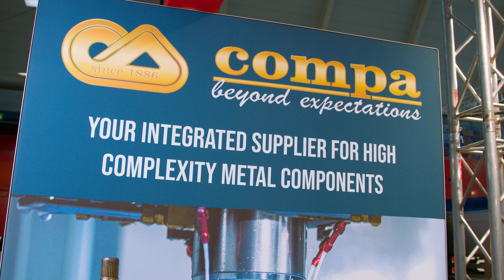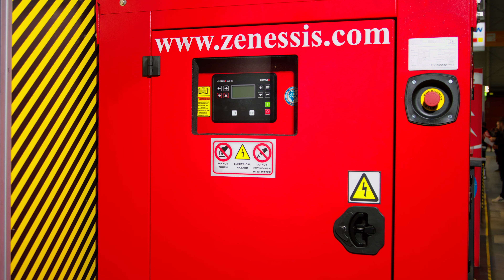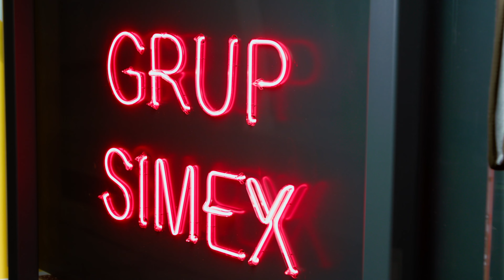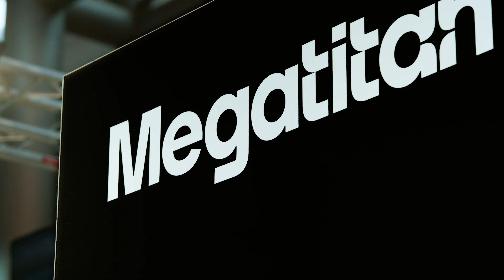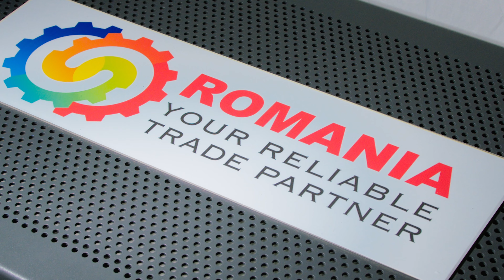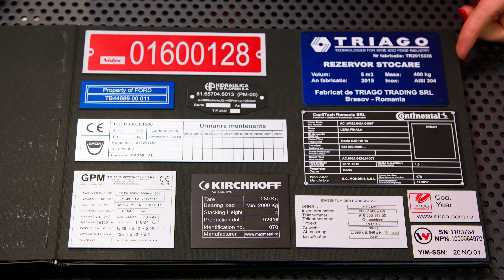AMB Stuttgart 2024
Romania a participat pentru prima data la targul AMB Stuttgart cu pavilion national. 10 companii - producatori romani de echipamente si componente diverse si-au expus produsele si si-au facut cunoscute ofertele pe piata germana.